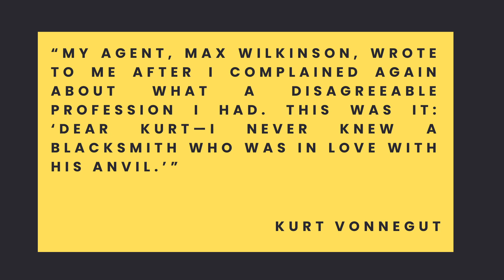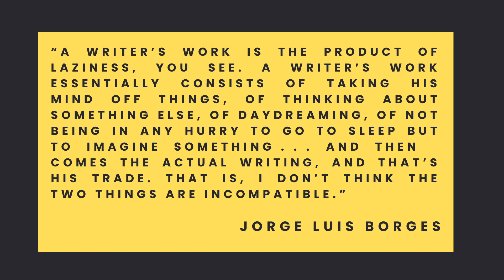Aspiring author 101 - fighting self-doubt and writer's block | Storyline Sessions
In the first solo Storyline Sessions episode, Marko Bogdanović talks about dealing with procrastination in writing, what causes it, and shares the tools that he uses to overcome them.

Timestamps:

00:00 - Start
00:20 - Personal connection to the topic
00:45 - Ups and downs
01:01 - Bukowski on writing
01:26 - Vonnegut on writing
01:50 - Dealing with resistance
02:20 - What causes procrastination
02:35 - Passion and comfort
03:10 - Jorge Luis Borges on writing
03:43 - How I deal with it
03:48 - Setting goals
03:57 - Writers' Hour
04:44 - Journaling
05:10 - Start with editing
05:49 - Preparing for future sessions
06:17 - Tools to help with inspiration
07:12 - Getting the bad ideas out
07:34 - Alphabet Superset and consistency
08:47 - Instagram news
09:01 - Outro